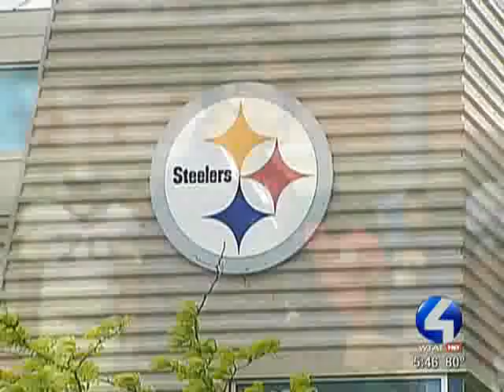2 Pittsburgh Coaches Unite For 1 Good Cause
Steelers head coach Mike Tomlin and Pitt head coach Dave Wannstedt aren't just neighbors on the South Side -- they're also teaming up to benefit a good cause.